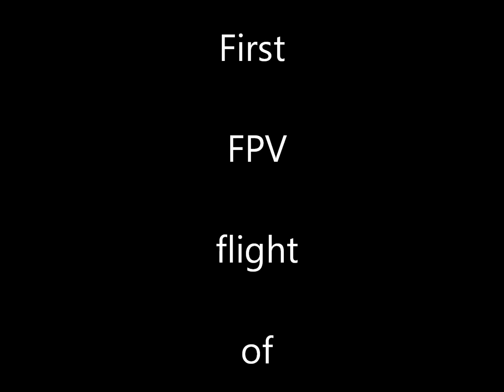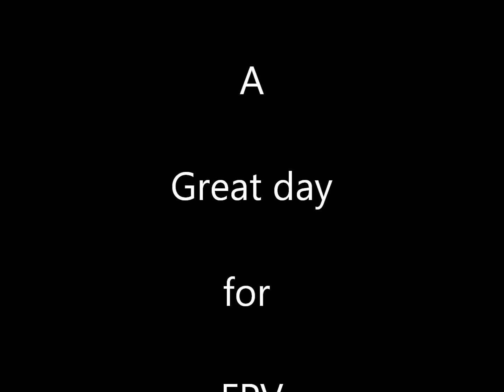First FPV flight of 2013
Getting my wings back on.  This is just part of a 35 minute flight that was flawless.  Enjoy the Happy Dance